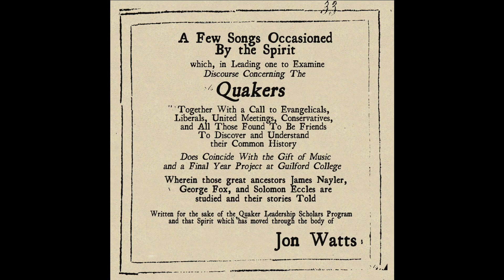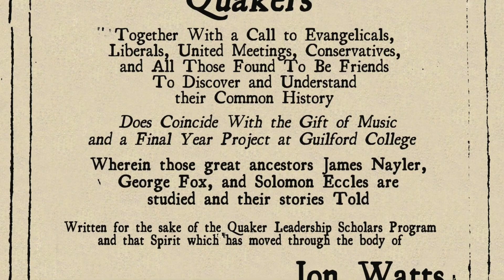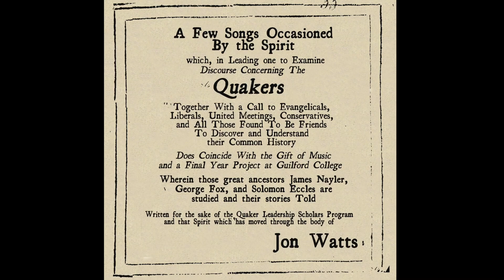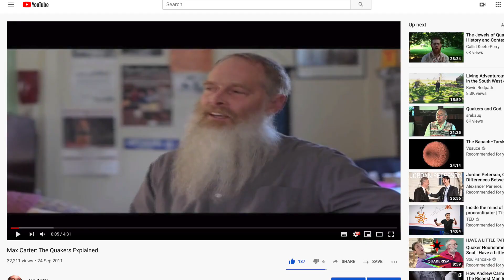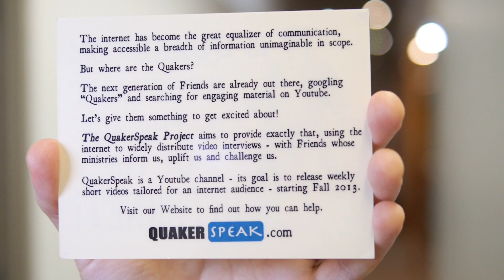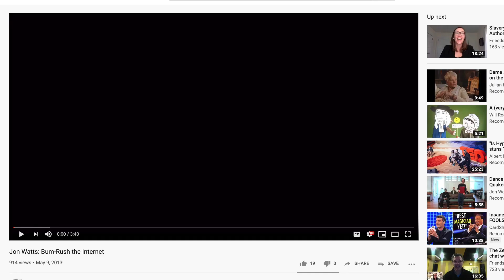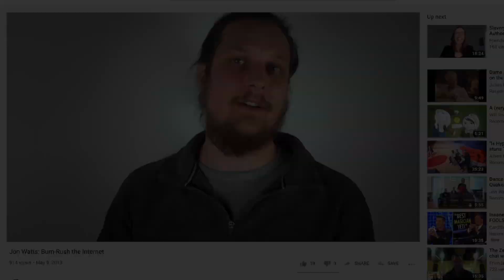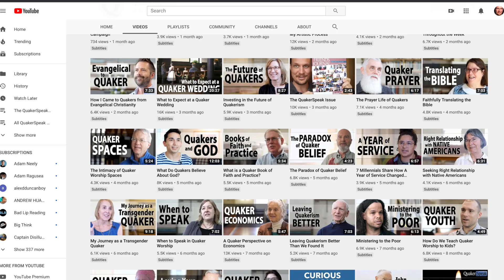The Story of QuakerSpeak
In 2012 I had a dream for a Quaker video project that featured simple, intimate, weekly interviews with Quakers, but I didn't know where to house it or how to fund it. Two years later I was announcing the QuakerSpeak youtube channel. Here's how it happened.